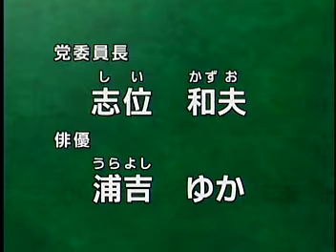[字幕] 2009年 衆議院議員選挙 政見放送 日本共産党 東京都比例区